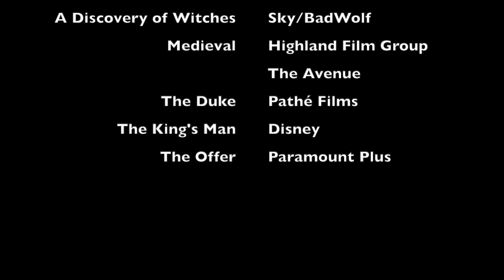Matthew Goode's 2022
Celebrating all things Goode that happened in 2022. it's been quite a challenging year, so many thanks to Matthew for brightening our days with his projects throughout  the year. 🥰

p.s. : thanks again Matthew for answering my question during The Offer Washington Post LIVE panel.  😊

Fan - made video to showcase the exceptional acting talent of Matthew Goode and his very funny personality. All rights remain with the owners. Video will never be monetised.

ACKNOWLEDGMENTS & CREDIT

* A Discovery of Witches (Sky/BadWolf) - out on DVD and BluRay
* Medieval (Highland Film Group/The Avenue) - VOD like apple, amazon, Netflix
* The Duke  (Pathé Films) - out on DVD and BluRay
* The King's Man (Disney) - on Disney Plus and DVD / BluRay
* The Offer (Paramount Plus) - Paramount Plus  and DVD / BluRay

INTERVIEWS

+  The Offer SM short videos (IG / FB)

SOFTWARE

- ADOBE Stock overlays
- iMovie

MUSIC